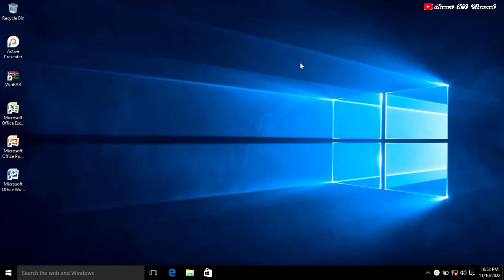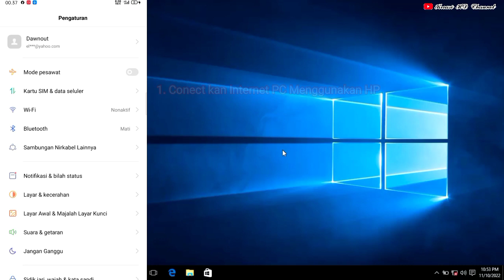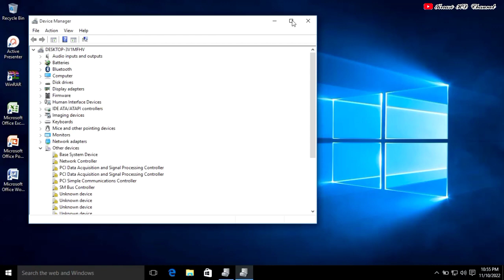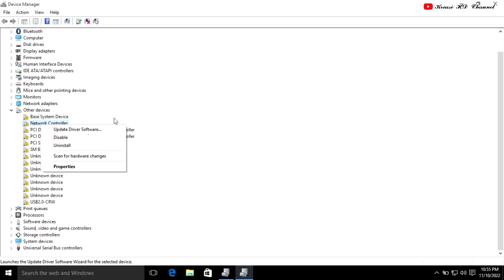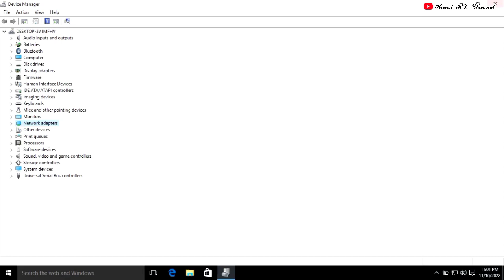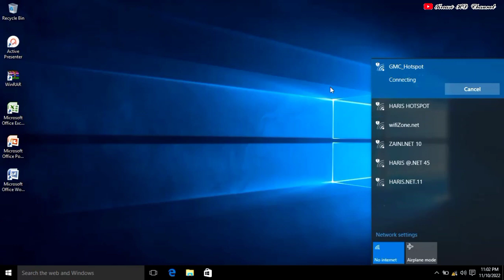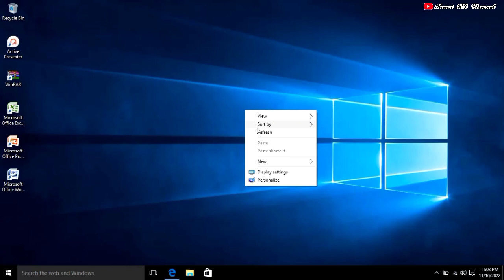CARA MENGATASI WIFI ADAPTER TIDAK TERDETEKSI, SILANG MERAH SETELAH INSTAL ULANG WINDOWS 10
Hai teman-teman kali ini saya akan membagikan tips atau tuturial bagaimana mengatasi wifi adapter yang tidak TERDETEKSI, silang merah setelah instal ulang teman2 sehingga menyebabkan laptop menjadi wifi no connection are available. Simak video ini dan semoga teman2 terbantu

Link Download Driver Adapternya